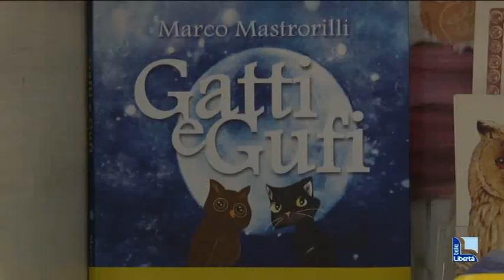Le notti piacentine popolate dai gufi, da ottobre un nuovo studio nei vigneti